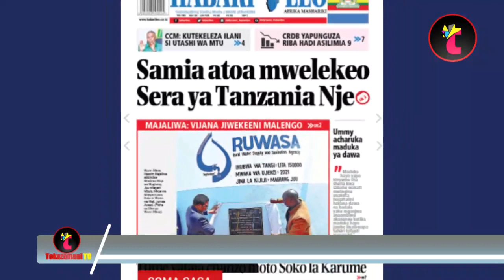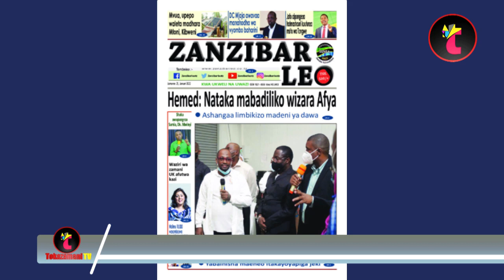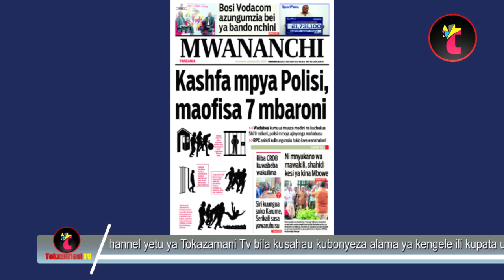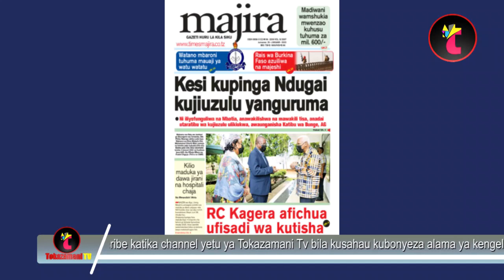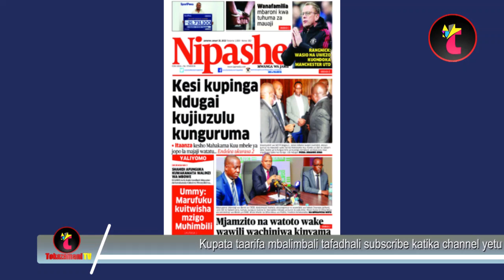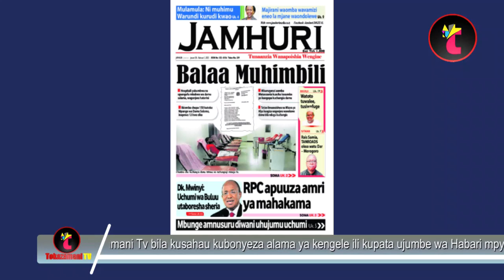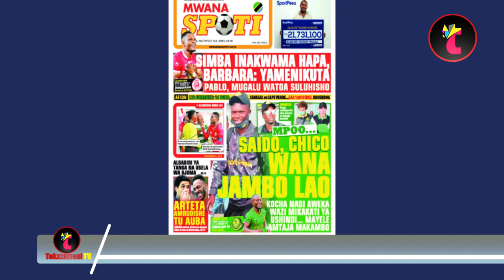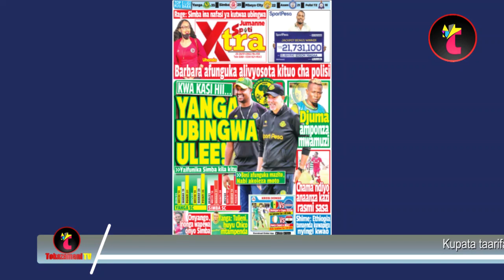Magazeti ya leo,25/01/22,KASHFA MPYA POLISI MAOFISA 7 MBARONI,KWA KASI HII YANGA BINGWA,SIMBA INA..